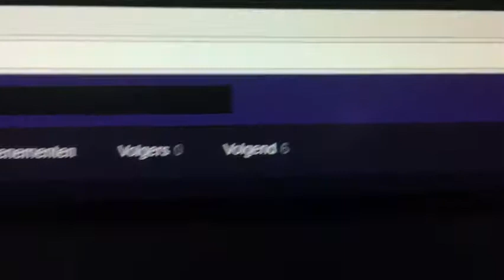IK STOP !!!(soort van)